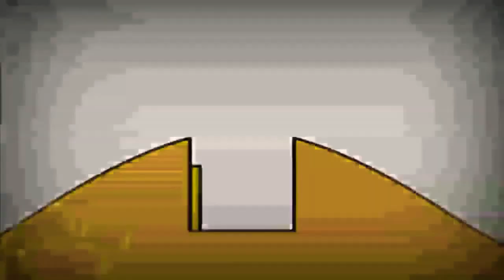14 травня 2021 р.